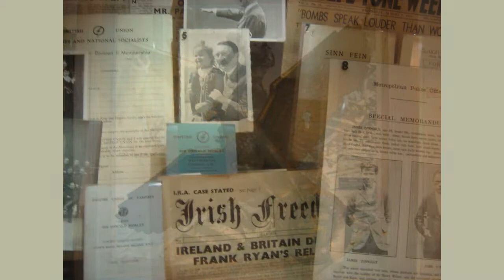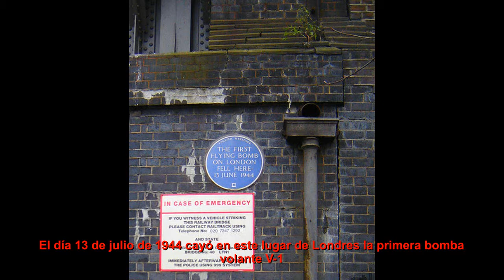IMPERIAL WAR MUSEUM OF LONDON.WMV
The Imperial War Museum was founded in London in 1917 and intended as an example of the effort and sacrifice to the people and countries and its consequence and impact on individuals and society posed by wars. The Museum's collections include archives of personal and official documents, photographs, personal items, movies, as well as a large collection of vehicles militales, aircraft and artifacts of all kinds.
El Imperial War Museo fue fundado en Londres en el año 1917 y pretende ser un ejemplo del esfuerzo y sacrificio que suponen las guerras para las personas y paises y su consecuencia e impacto en individuos y en la sociedad. Las colecciones del museo incluyen archivos de documentos personales y oficiales, fotografías, objetos personales, películas, así como una gran colección de vehículos militales, aviones y artefactos de toda índole.